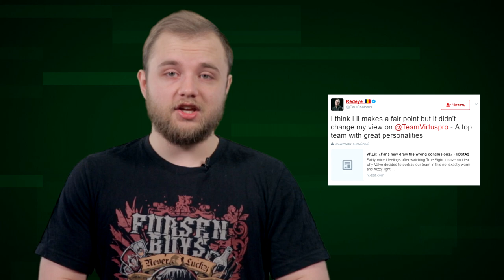Держи в Курсе: Плохие Русские, Богоподобные Европейцы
Faker возвращается, чтобы снова Держать вас в Курсе! В этом выпуске он расскажет о победе Evil Geniuses на Manila Masters, приглашении Natus Vincere на EPICENTER 2017, рекордах в матчмейкинге от Paparazi, а также о новом выпуске True Sight и свежих решафлах.